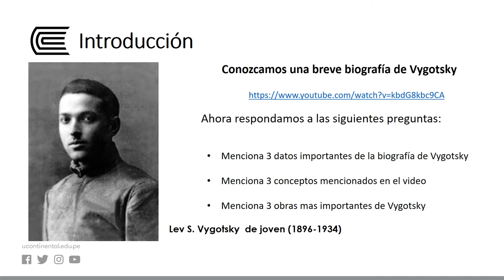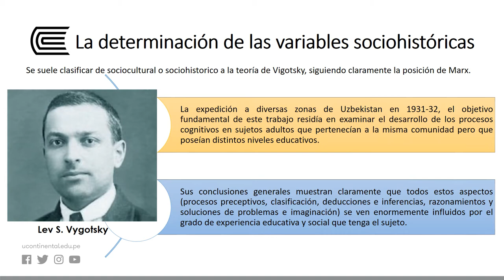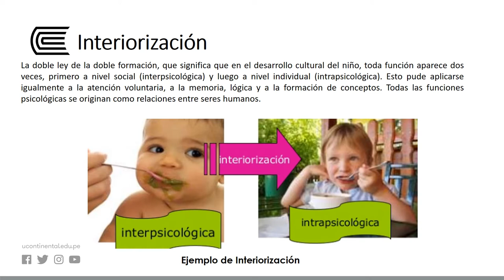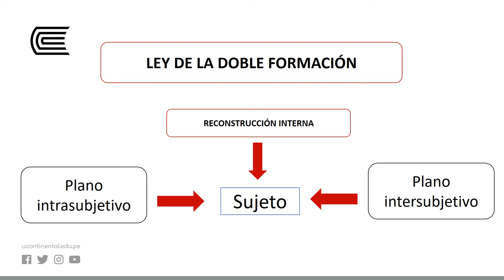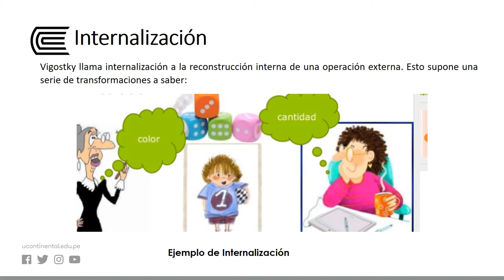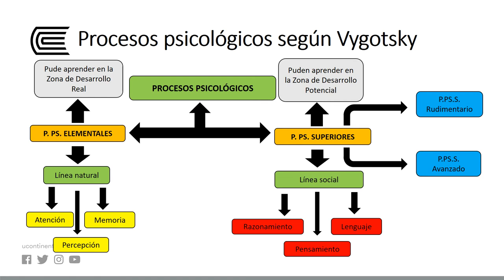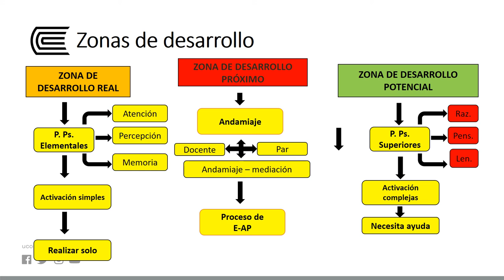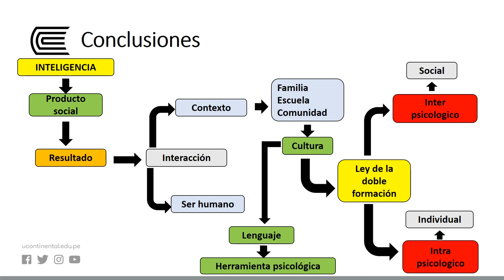La psicología sociocultural de Vygotsky